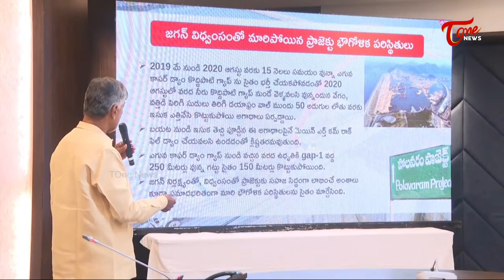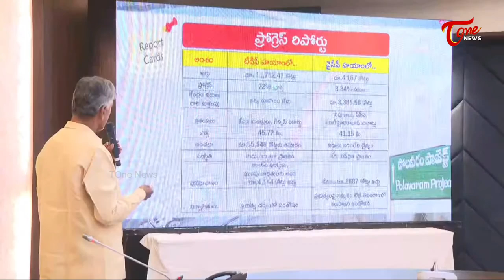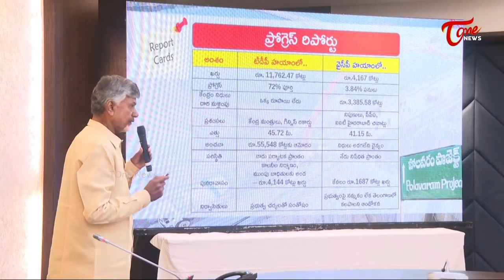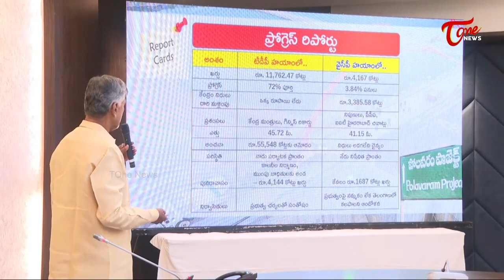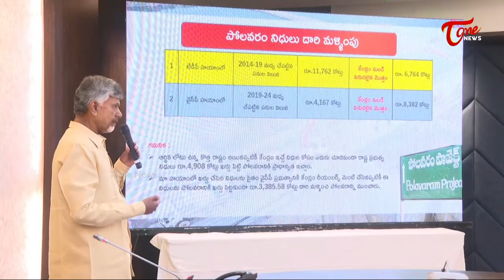పోలవరం నిధులు దారి మల్లింపు | Polavaram funds diverted | TOne News